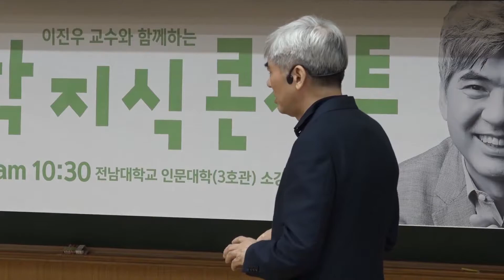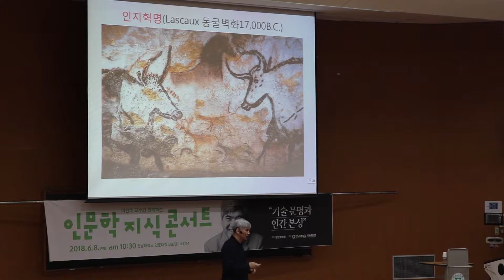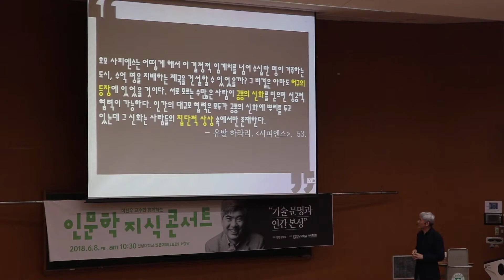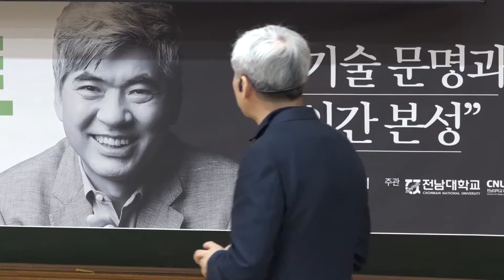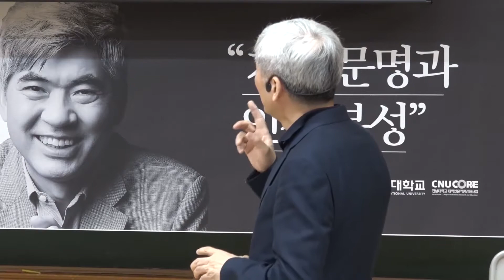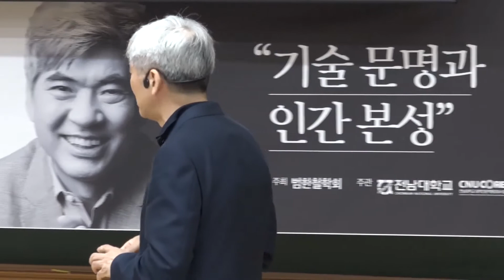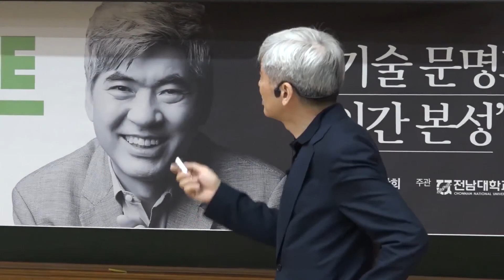2018 인문학지식콘서트 이진우 교수 0405